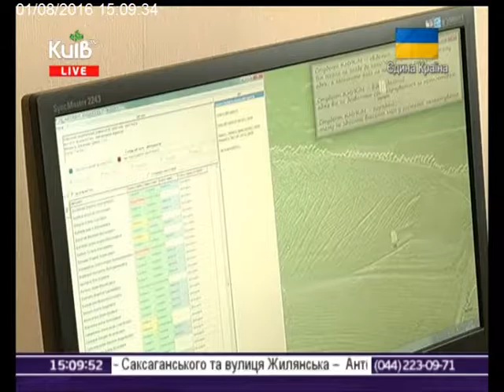01.08.16 Столичні телевізійні новини 15.00